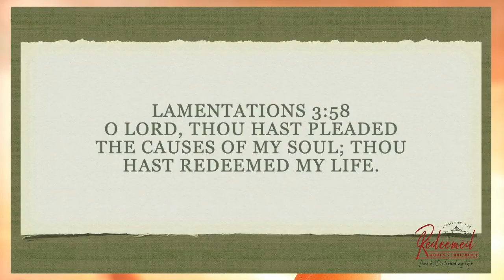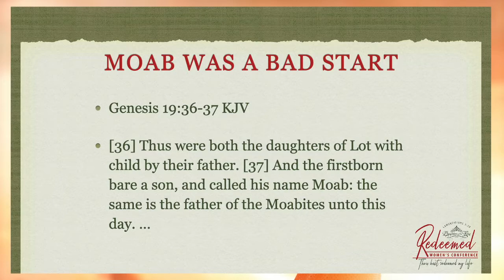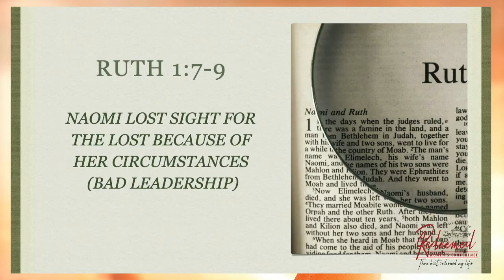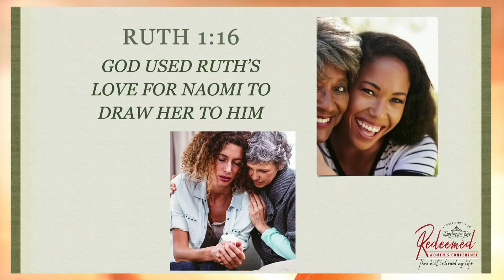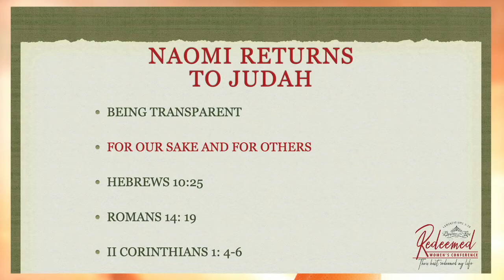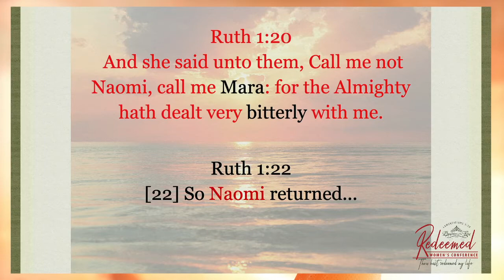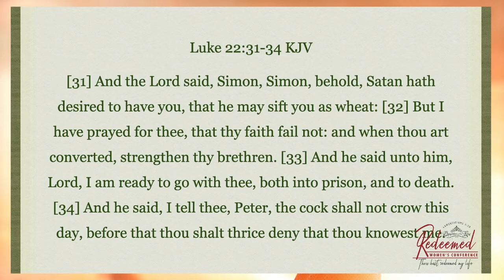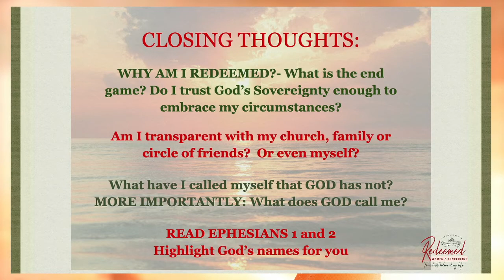Lead, Follow, or Get Out of the Way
03262021 - Redeemed Conference w/Heather Carter